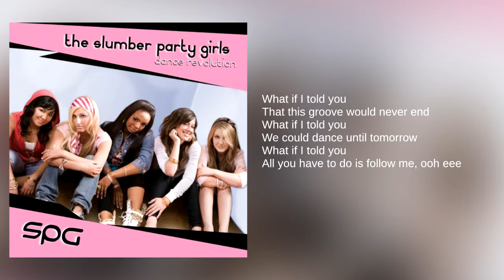The Slumber Party Girls: 13. Back To Basics (Lyrics)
From their debut and only album, Dance Revolution

Formed in 2006 by Ron Fair, The Slumber Party Girls consisted of Caroline Scott, Cassie Scerbo, Karla Deras, Lina Carattini and Mallory Low. They were the featured band on CBS' weekend programs, KOL Secret Slumber Party and Dance Revolution. They released one album, which was a commercial flop and failed to chart. Within the year, the group disbanded and went onto their own solo projects.